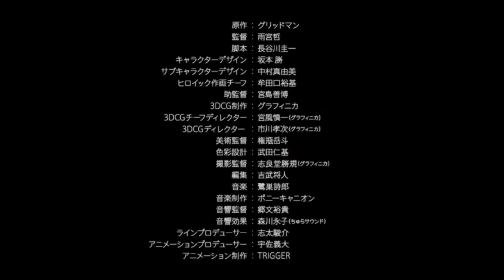SSSS.DYNAZENON - Official PV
SSSS.DYNAZENON is an upcoming 2020 animated series that is scheduled to be the continuation from SSSS.Gridman.

SYNOPSIS:
[SOON]

STAFF:
Director: Akira Amemiya
Screenplay: Keiichi Hasegawa
Character Designer: Masaru Sakamoto

CHN is all about videogames and everything related to Anime.